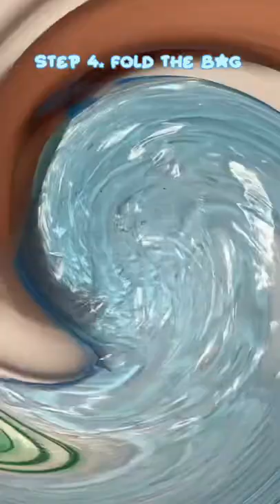How to make a diy water snake ( fidget toy)